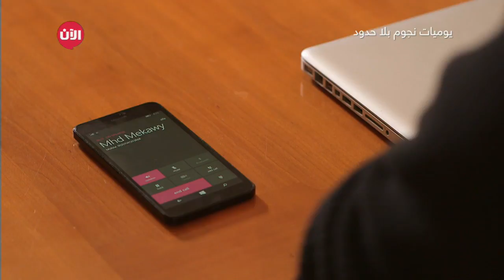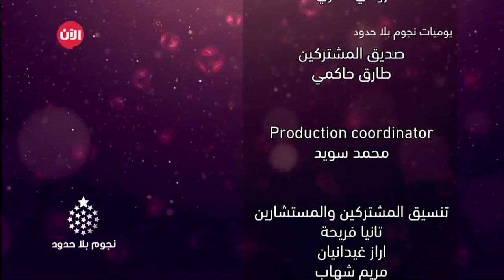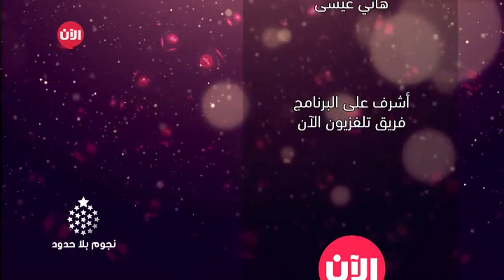يوميات نجوم_بلا_حدود | اللايف ستايل يجمع دينا عازار بالمشتركة دينا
تبدأ الحلقة اليومية الـ74 من برنامج نجوم_بلا_حدود مع المشترك زياد عن فئة الوثائقي  إذ يجيب عن سؤال أحد متابعيه حيال المهمة الأصعب التي واجهها خلال مشاركته في البرنامج.

المشترك عماد عن فئة الكوميديا يخسر مركزه الأول في الحلقة الأسبوعية الماضية على الرغم من حفاظه على المرتبة الأولى منذ فترة طويلة ويريد أن يعود للمركز الأول خلال مهمته الجديدة وهي (برنامج تلفزيوني كوميدي طلب منه فيديو عن التكاذب الاجتماعي) ولم يتمكن من فهم المهمة فيستعين بالمستشار الخاص به لأخذ أفكار جيدة لمهمته.

المشترك زياد عن فئة الوثائقي يريد الوصول الى المراتب الأولى والخروج من دائرة الخطر من خلال مهمته الجديدة وهي (باطار الترويج  لسلسة DVD عن القرن الماضي مطلوب منه فيديو يتحدث فيه عن اهم 5 اختراعات في القرن الـ20) ويعجب بالمهمة التي حصل عليها.

المشتركة دينا عن فئة لايف ستايل تشاهد فيديو للمقدمة دينا عازار تتحدث فيه عن اللايف ستايل في السوشيال ميديا.

كونوا معنا على الموعد للقاء نجوم_الآن الذين اتوا من كل أنحاء العالم العربي ليتواصلوا معكم من خلال شاشتكم شاشة تلفزيون_الآن وليستعرضوا أمامكم مواهبهم لتكونوا أنتم الحكم الأول والأخير.

August 2017